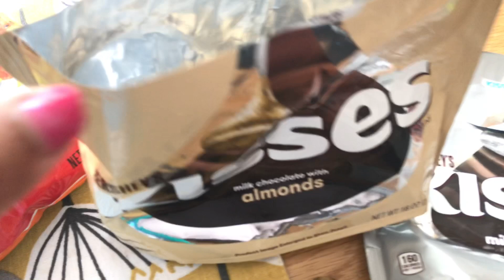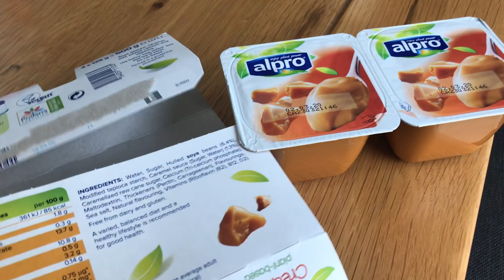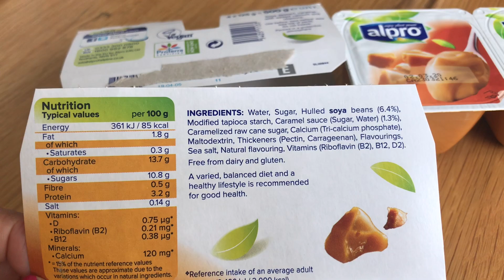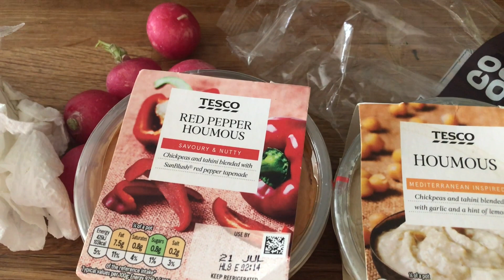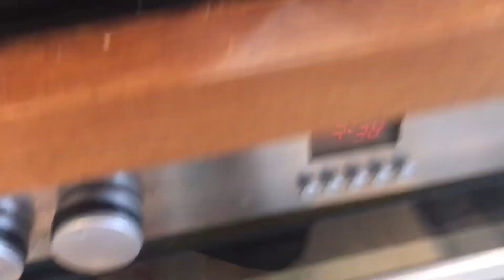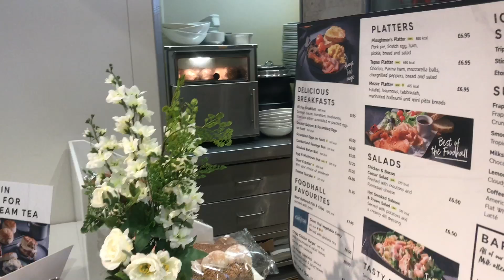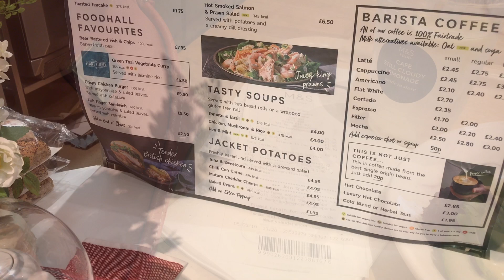லண்டனில் ஒரு மாலைபொழுது | London Weekday Evening Routine | Anitha Anand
Weekday Evening Routine | Anitha Anand | Tamil VLOG
London Evening After Work Routine Tamil VLOG